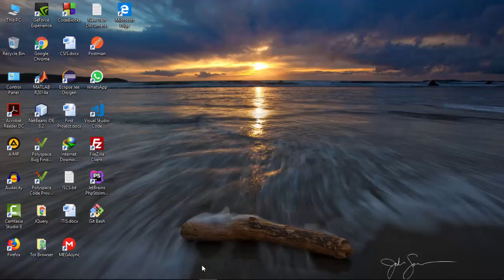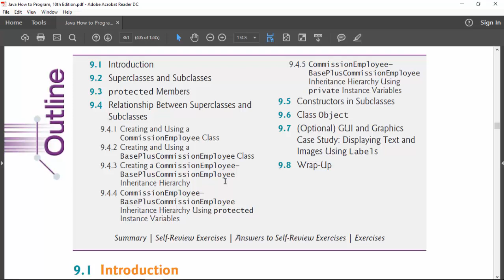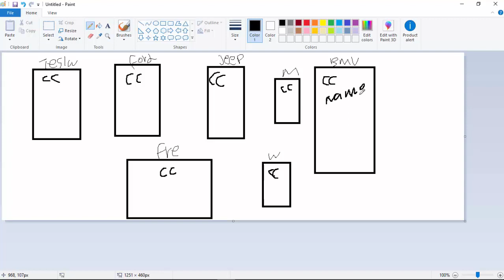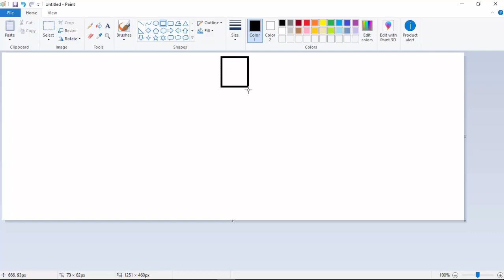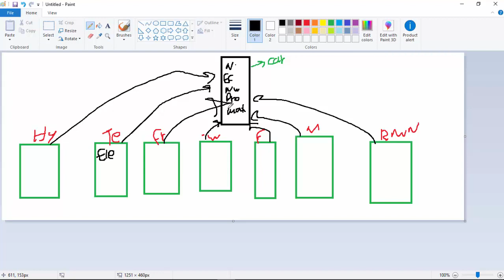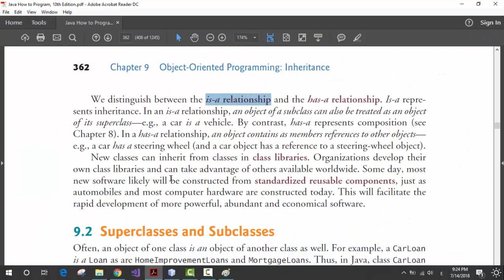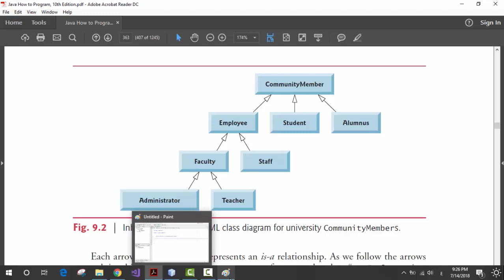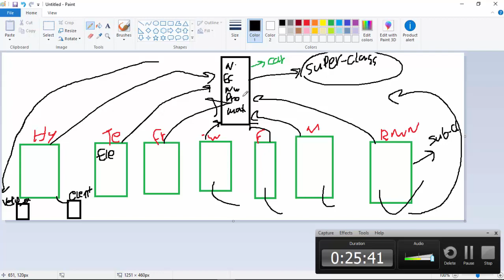Chapter 9 Object Oriented Programming Inheritance Part 1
Introduction  to OOP and Inheritance